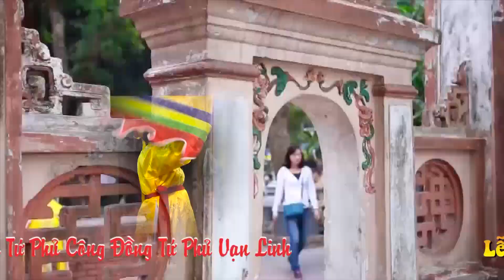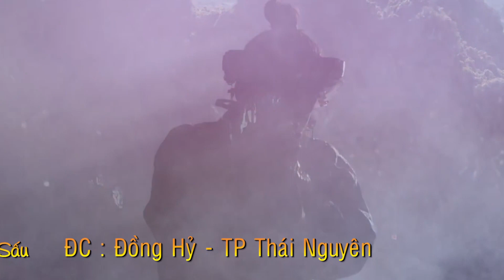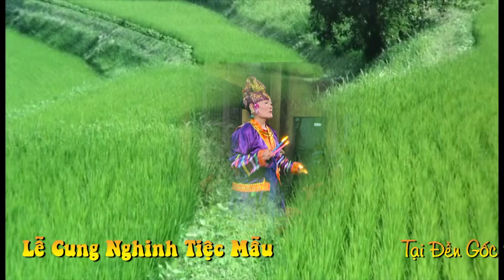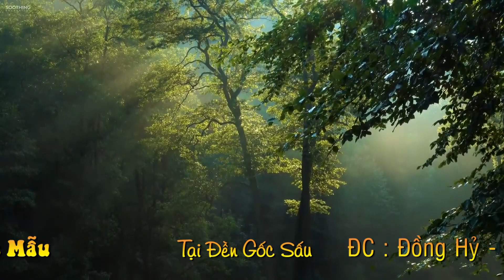THANH ĐỒNG TRƯƠNG THỊ BẾ LOAN GIÁ ĐỀN GỐC SẤU HD 3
VUI LÒNG ĐĂNG KÝ ĐỂ DUY TRÌ & ỦNG HỘ KÊNH
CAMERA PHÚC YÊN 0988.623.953